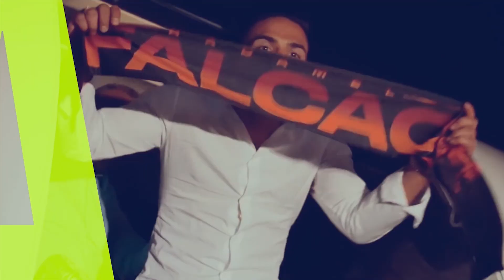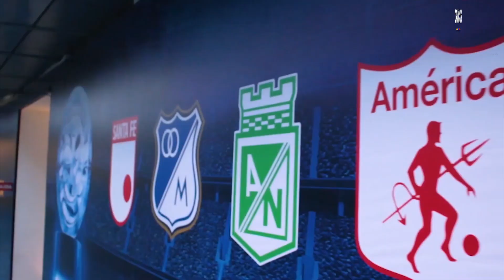MESSI se riega en ELOGIOS a FALCAO | 2 COLOMBIANOS entre los MÁS CAROS | JUGADORES sobre el PARÓN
Lionel Messi hablo sobre Radamel Falcao de muy buena manera, el 11 de jugadores más caros de latinoamerica tiene a dos Colombianos, el paro de los jugadores de nuestro país sigue dando de que hablar, el logo para la Copa América 2020, todo esto y más, AQUI: